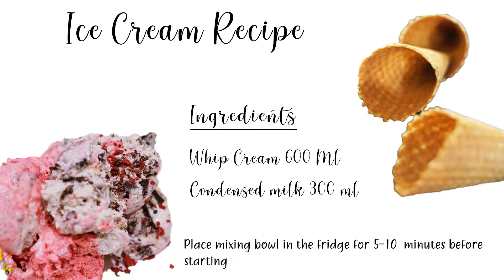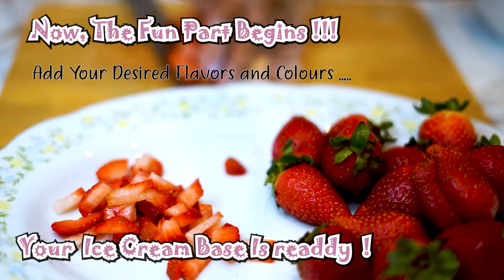Easy Ice Cream Recipe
From this recipe, you'll get a plain white Ice cream base. You can add any colour and flavours afterwards.

All you need is:
An electric stand Mixer or Whisk
A clean cold bowl

Ingredients
600 ml  Whipping Cream ( thickened cream)
300 ml  condensed milk

Ice Cream Flavours:

Fresh strawberries 100g
3 Oreo Red-Velvet  Biscuits for crumbs
Cashew nuts 30 g

Oreo cookies 1 packet
waffle ice cream cone